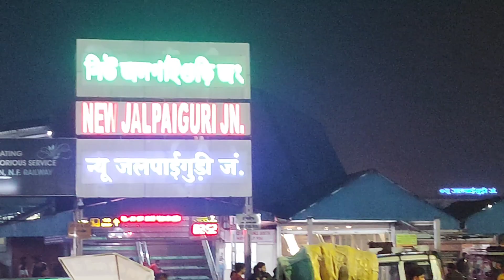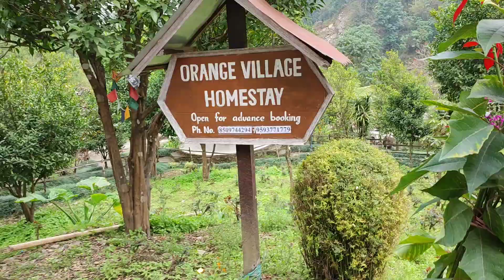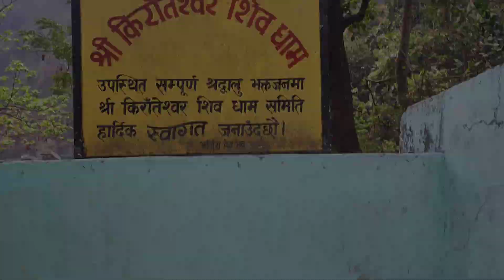Pelling Tour || Pelling - Sikkim || Sikkim 2k23 || Ayan || @ShadowRider00 || KGP to Pelling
WE ARE GOING TO A NEW PLACE..

Pelling is a hill station in Gyalshing district of Sikkim, India. Pelling is nestled at an altitude of 2,150 m (7,200 feet). The town is located at a distance of 10 km from Gyalshing city, the district headquarters and 131 km from Gangtok. A regular bus service connects the two towns. However, with the influx of tourists, the region is undergoing a metamorphosis, with the roads being repaired and hotels being set up.

so watch it full dont skip enjoy the video... and comment the video
and share it with ur friends ,family.

Song: Luke Bergs - Aurora
Video Link:

 • Luke Bergs - Auro...